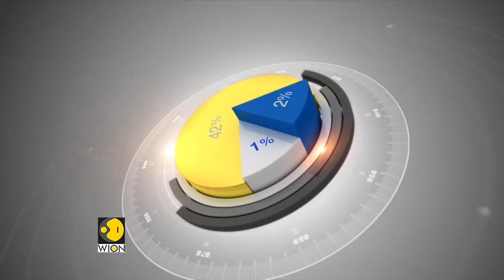WION Wallet: French government faces protest over reforms in pension system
WION Wallet: French government faces protest over reforms in pension system. Watch video to know more